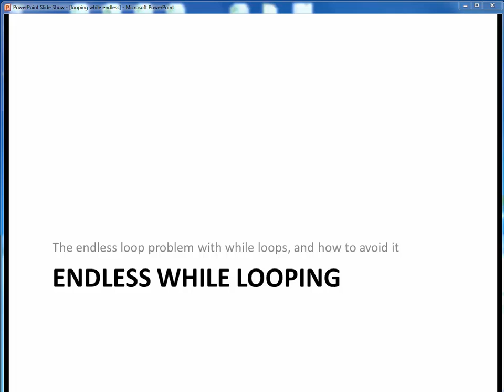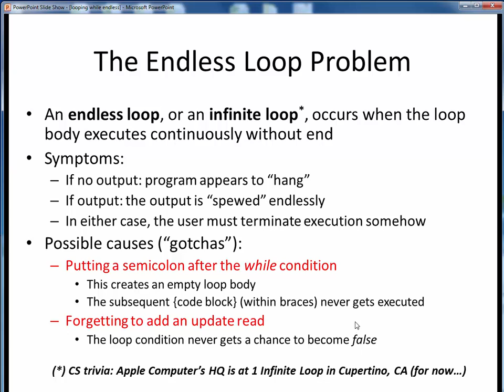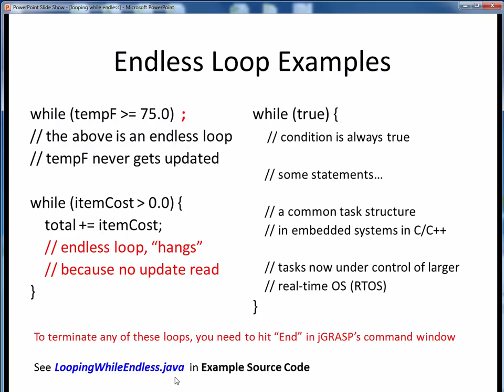looping while endess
Some symptoms, causes, and examples of endless while looping.